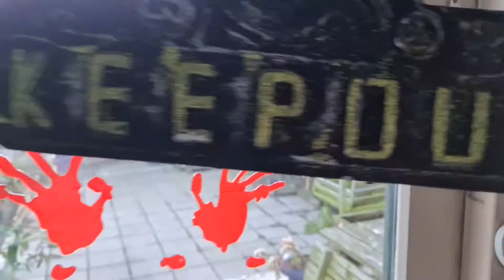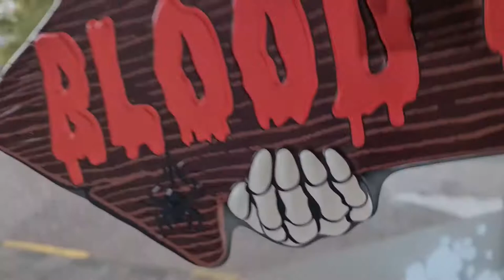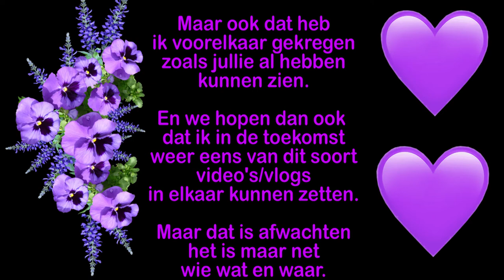Woensdag 6 oktober we gaan een intervieuw houden die al online staat #1280